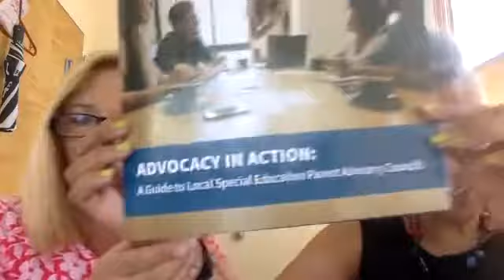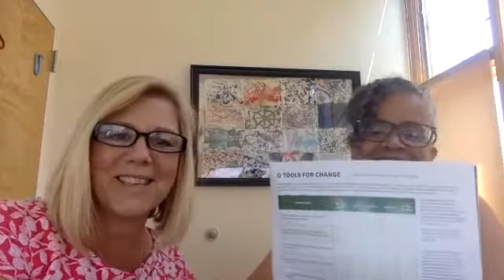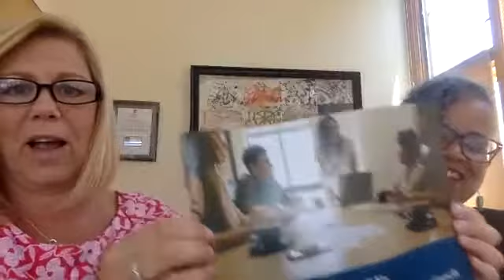SEPAG manual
Hear from Debra Jennings, Co-Executive Director, SPAN, review the NJ SEPAG Manual developed by SPAN Parent Advocacy Network.